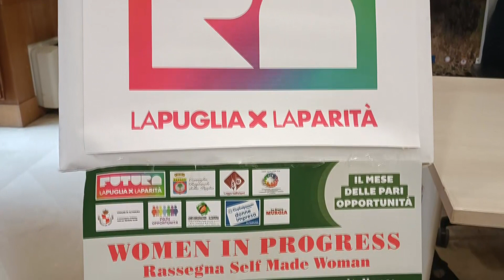Self made woman, convegno ad Altamura sulla parità di genere